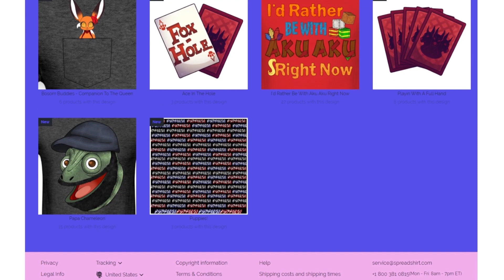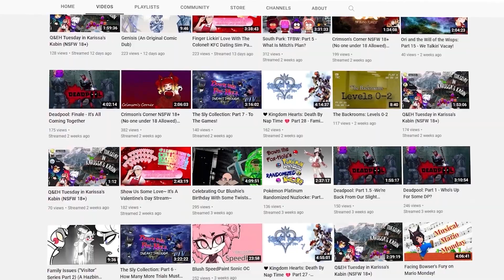What You May Have Missed From Helluva Boss Ep. 1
Let's see what was hiding in the show's first episode!